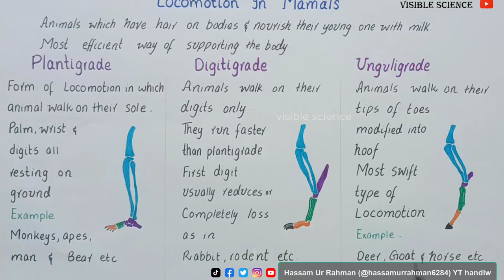Locomotion in mammals | plantigrade digitigrade unguligrade | class 12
Locomotion in Mammals
The most efficient way of supporting the body is seen in mammals. The limbs of the mammals have
undergone further modifications to produce the following modes of locomotion.
1. Plantigrade : In this mode of locomotion the mammals walk on their soles with palm, wrist,
and digits all resting more or less on ground, such as monkeys, apes, man and bear etc.
2. Digitigrade : Some mammals tend to walk on their digits only. They run faster than plantigrade
animals. In these mammals, first digit usually reduces or completely lost as in rabbit, rodents etc.
3. Unguligrade : These mammals walk on the tips of toes modified into hoof as deer, goat. It is
the most swift type of locomotion.